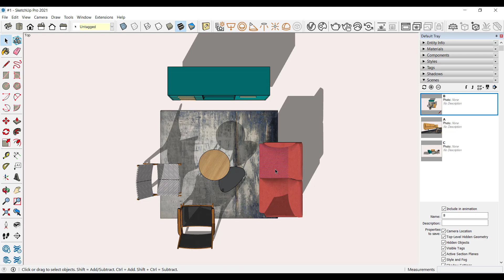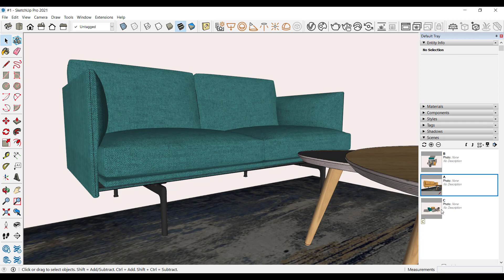Tekstūros spalva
Vaizdo įraše trumpai supažindiname su Tekstūros spalvos keitimo galimybėmis. Ar galima pakeisti tekstūros spalvą SketchUp 3D modelyje?

3Duvienas - trumpų vaizdo įrašų serija, kurioje rasite patarimus, padėsiančius pagerinti 3D projekto kūrimą.